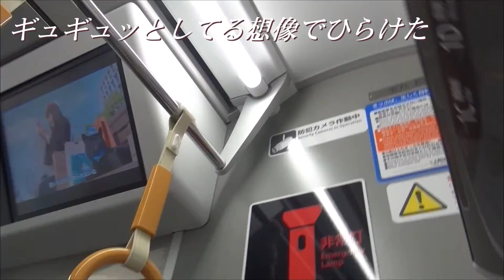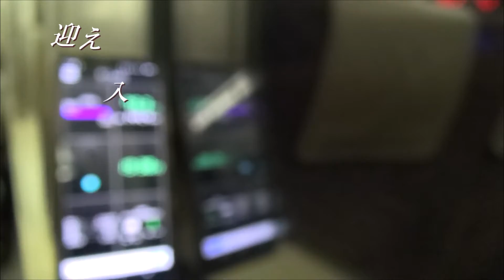特急呪物⑥(快速)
※素材の使いまわしが非常に多いです(次回から改善されるかもしれません)
※PV扱いにしようか考えてます
↑この動画に使用した曲です(公式の動画が見つかりませんでした…)